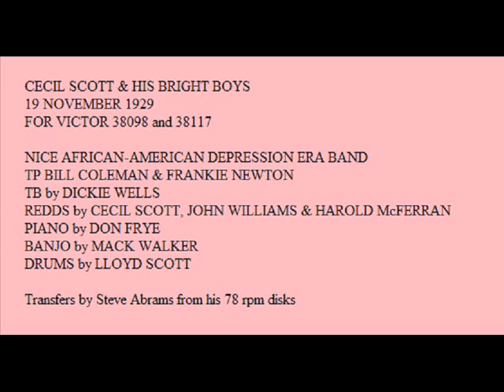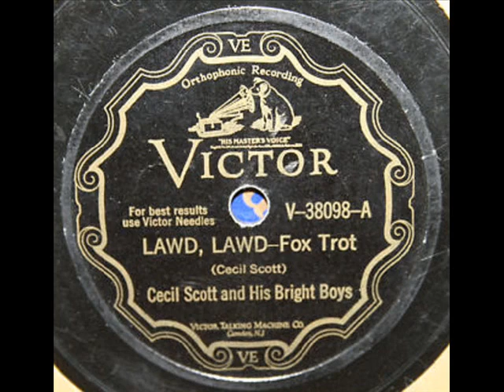CECIL SCOTT BRIGHT BOYS do LAWD LAWD on VICTOR 38098 in 1930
LAWD LAWD by CECIL SCOTT BRIGHT BOYS on VICTOR 38098 in NOVEMBER 1929...SUPER HOT JAZZ